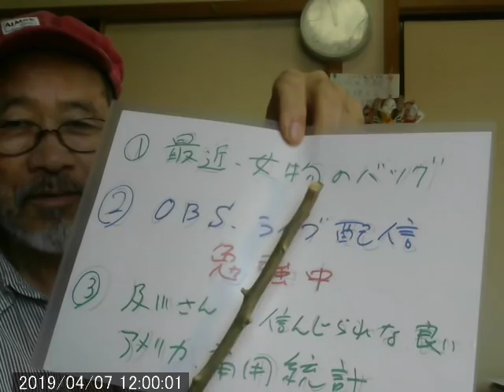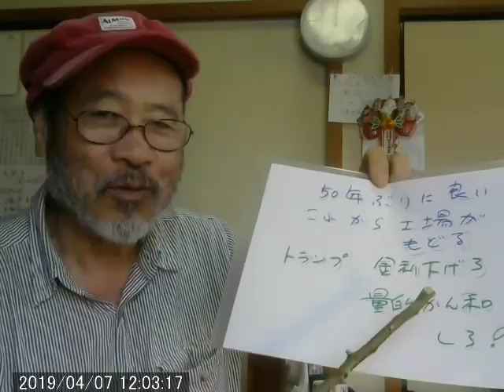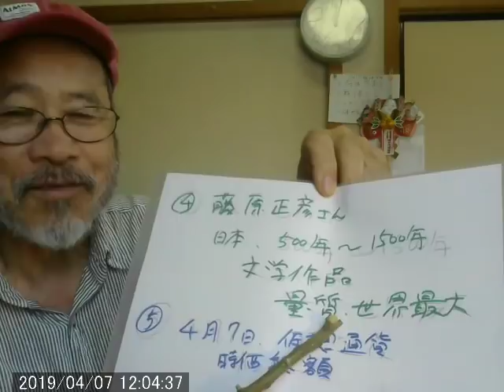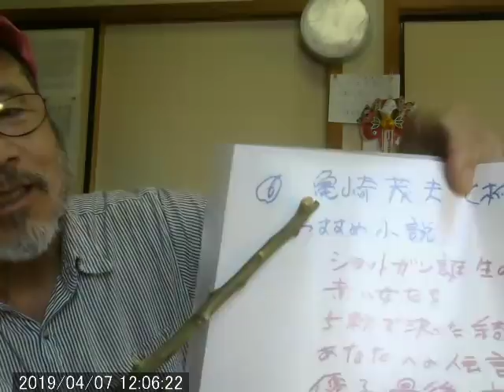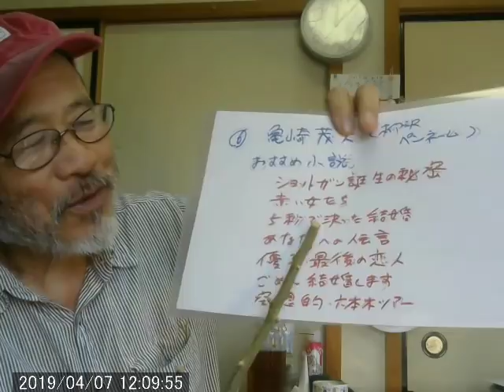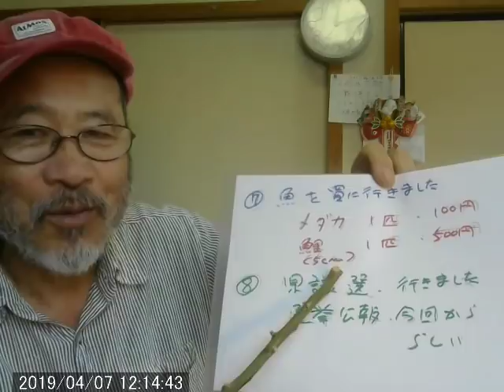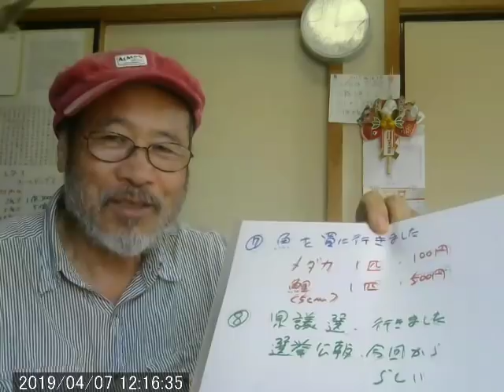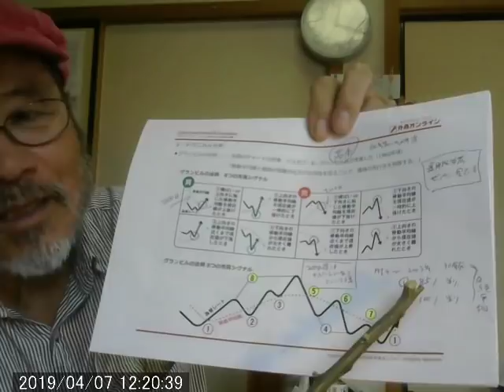県会議員選挙に行きました。春日井市はムサシの機械は使ってない、らしい。サインペンで書いて投票しても良い、らしい。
いつも、来てくれてありがとう。